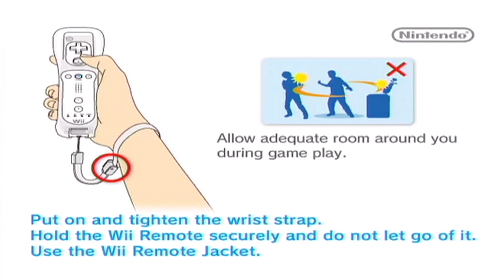Harvest Moon: Tree of Tranquility - Part 1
Hello everyone and welcome to my walkthrough/playthrough with no commentary of Harvest Moon: Tree of Tranquility. In this video series I'll be living a life of a farmer who moves to a town called Waffle Town which is located on Waffle Island. During my time on the island I will befriend villagers and animals in order to unravel the story of the mysterious women in my dreams. Along with unraveling the story behind the mysterious women in my dreams I'll be setting my own personal goals that I hope I can achieve in this game. I do apologize that this first video is half an hour, but I hope you'll enjoy.

In this video we meet our farmer Justin who moves to the town of Waffle Island. While sailing to the town of Waffle Island Justin ends up getting knocked out do to a storm that appears out of nowhere while having a dream about a mysterious women.

Later Justin ends up waking up in a Inn which is run by Jake, Colleen, and Yolanda in which our farmer explains the situation to them, but they seem puzzled on what Justin means so they leave it at that.

After heading outside we meet with the town mayor Hamilton who kind of looks like a potato, but we don't actually tell him that. He wants us to go around town and introduce our self to all the villagers who live on this part of the island. While introducing our self to everyone on this side of the island we meet Barbra and Simon who own a general store. Irene and Jin who work in the clinic on the island. Pascal and Ozzie from the store On The Hook. Then Gill (mayor Hamilton son), Kathy who works at the bar, and Elli who works in the town hall.

After all the introductions we end up deciding to stay on Waffle Island to help reinvigorate the town.

Note: Elli is from the previous Harvest Moon games. She was in Harvest Moon: Back to Nature, Harvest Moon: Friends of Mineral Town, Harvest Moon: More Friends of Mineral Town, and Harvest Moon: Magical Melody.

If you have any questions or wish to suggest something that I should do in this game just leave a comment below this video and I'll be sure to take a look at it. I hope you enjoy this game as much as I do and you will soon see why I like Harvest Moon: Tree of Tranquility.

If you would like you can always follow me on the links below to find about updates or what games I'm currently playing. Also don't hesitate to talk to me I'll always respond to any questions or concerns you may have.